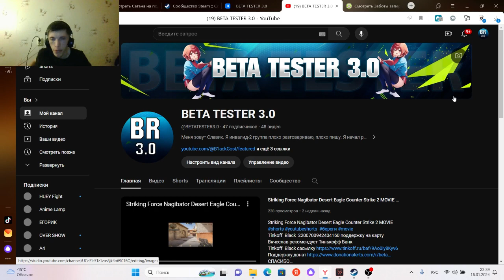MOVIE Epic Battles Cyber Wars Counter Strike 2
Tinkoff  Black  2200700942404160 поддержку на карту
Вячеслав рекомендует Тинькофф Банк
СПАСИБО